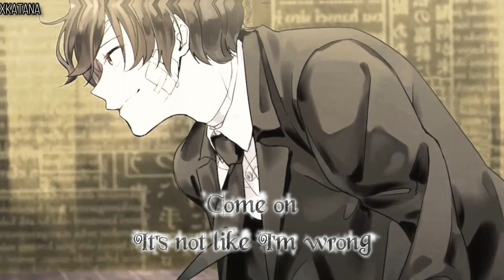✮Nightcore - Little Poor Me (Deeper version)